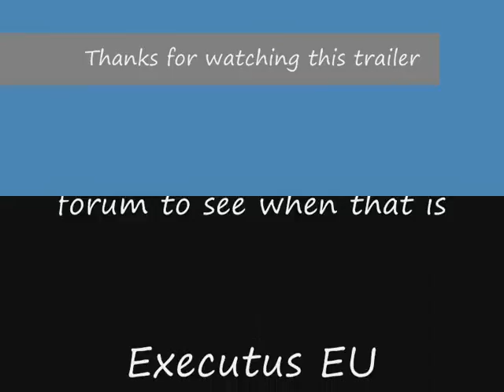wow fireworks trailer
i hope to see u soon
(i´m sorry for bad quality, it was my first time using the windows movie maker, and this is youtube.)
in this video there were 360 large clusters shot